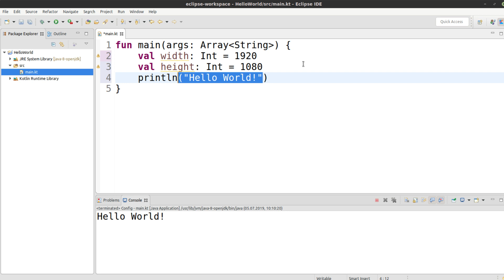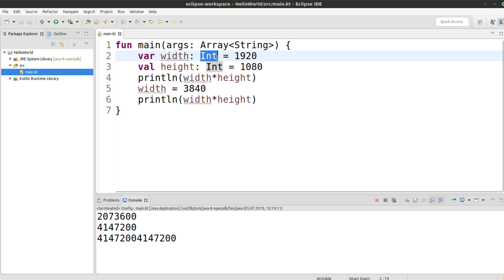Kotlin Tutorial #3 - Variablen und Konstanten